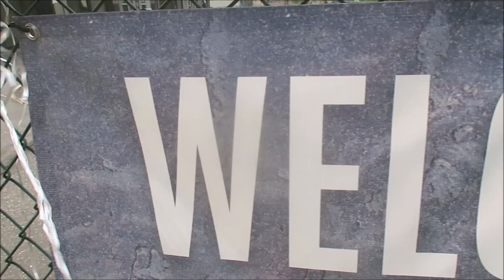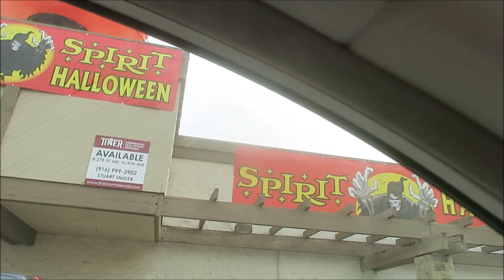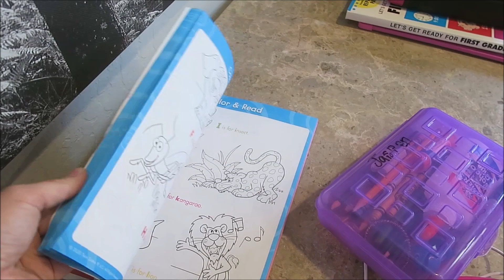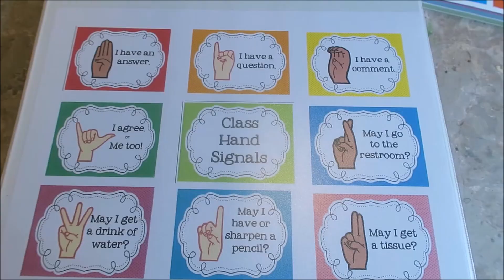BACK TO SCHOOL! Preschool, kindergarten, and 1st grade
BACK TO SCHOOL! Preschool, kindergarten, and 1st grade. We are adapting to the new school program where our kids are still learning from their teachers, but are doing this while at home. We are make lots of adjustments.

We have new travel coffee mugs and keychains for purchase. With every purchase you get a TLife wrist band for free.

You can also find it by searching "TLife: Parents After Dark" on any podcast app.

ABOUT US:
We are a family of 5. Tyler, Jessica, Journey, Talon, and Jaspen. We live on a small farm and film our life daily. We like to go on lots of adventures as a family.